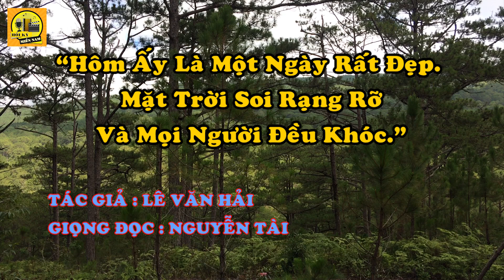Hồi Ký Miền Nam | “Hôm Ấy Là Một Ngày Rất Đẹp. Mặt Trời Soi Rạng Rỡ, Và Mọi Người Đều Khóc.”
Tác giả : LÊ VĂN HẢI